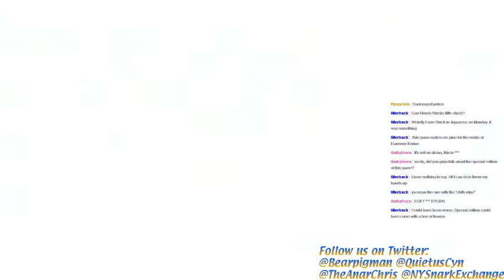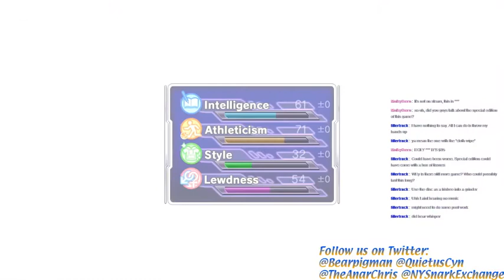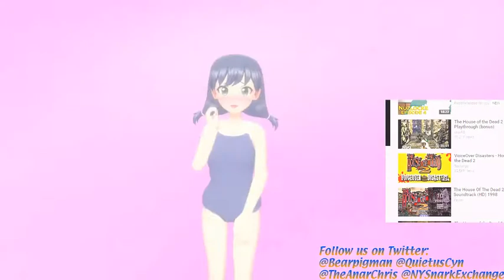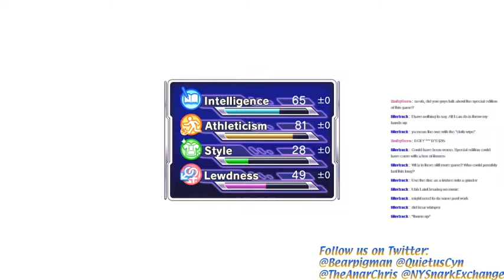Gal*Gun Double Peace (Part 5): The Hamburger Helper Mixtape Saves Our Lives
the final part of the NYSE stream of Gal Gun, in which the hamburger helper mixtape, House of the Dead, and careless whisper all save us from having to stream getting our dick stepped on by an anime girl